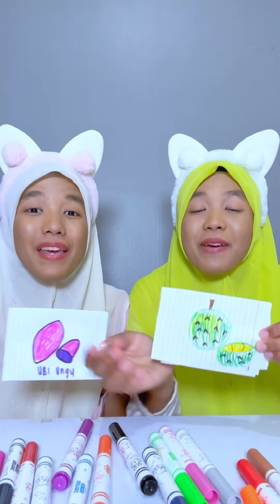LOMBA MAKAN YUPI DAN MENGGAMBAR JADI NYATA!!! Princess, durian and topokki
Assalamu’alaikum guys! Yuhuu upload video semoga enjoy dengan video kali ini😁

Biar Kenal Lebih jauh tentang kami  berdua yuk mampir ke akun sosial  yg lain

Youtube ke-2: Eca & Epa